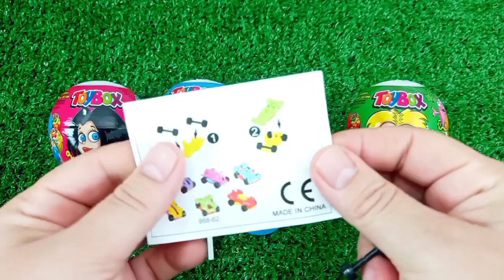Rainbow Satisfying Video | DIY How To Make Lollipop Candy Paw Patrol Fruits Cutting ASMR